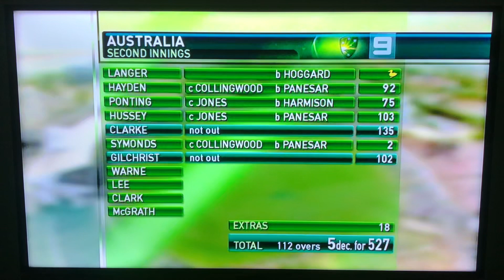The Ashes 2006/07 Australia vs England 3rd Test Finish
It’s the 3rd Test of the 2006/07 3 Mobile Ashes Series between Australia and England at the WACA Ground in Perth after one of the greatest Test Matches of all time at the Adelaide Oval in which Australia won by 6 wickets in a match known as Amazing Adelaide they have a 2-0 lead in the series if Australia wins this match they will win the series and will regained The Ashes for England this is a must win match to keep The Ashes alive Australia batted 1st and made 244 in the 1st innings with Michael Hussey top scoring with 74 not out with Justin Langer and Michael Clarke both scoring 27 and Andrew Symonds made a entertaining 26 for the bowlers Monty Panesar was outstanding taking 5/92 off 24 overs and Steve Harmison took 4/48 in the 1st innings England made 215 with Kevin Pietersen top scoring with 70 and Steve Harmison made 23 for the bowlers Stuart Clark was the pick of the bowlers with 3/49 with Glenn McGrath, Brett Lee and Andrew Symonds each taking 2 wickets the 2nd innings for Australia was unbelievable it started with Justin Langer being bowled for a Duck of the 1st ball by Matthew Hoggard then the run Fest began with 92 from Matthew Hayden, 75 from Ricky Ponting and 3 magnificent centuries by Michael Hussey, Michael Clarke and Adam Gilchrist in a sensational performance Michael Hussey made 103 Michael Clarke made 135 not out then Adam Gilchrist scored the 2nd fastest century in the history of Test Cricket 102 off 59 balls Australia declared at a massive 5/527 for the bowlers Monty Panesar took 3/145 so England need 557 runs to win the 3rd Test it’s a massive target it won’t be easy this is Australia vs England it’s the 3rd Test of the 2006/07 3 Mobile Ashes Series enjoy the video.

Taken from The Ashes Australia's Wonder Years 2013 DVD